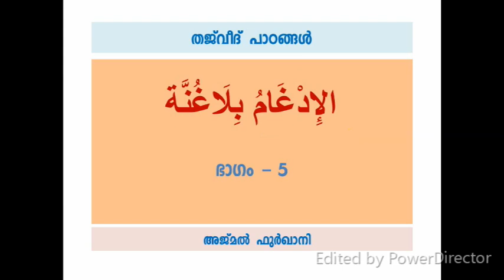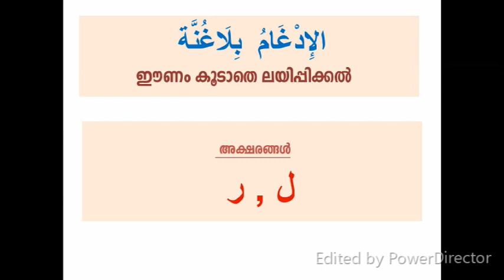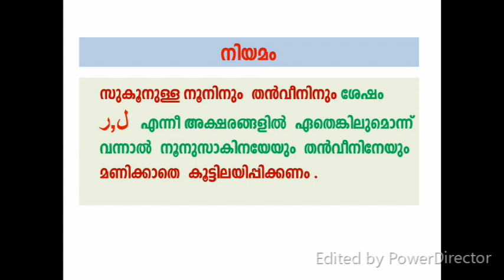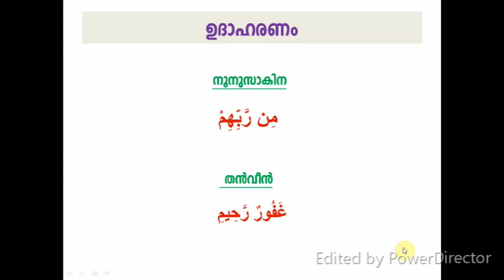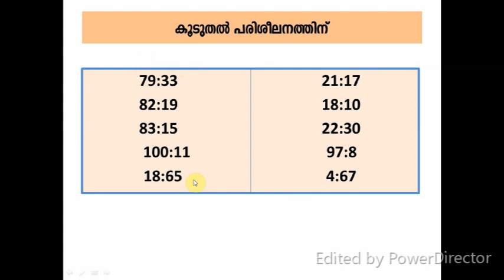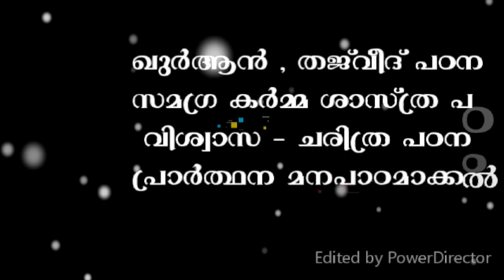Noonu Sakina Part 5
അന്നസീഹ ഇസ്ലാമിക് സ്കൂൾ അവതരിപ്പിക്കുന്നു.
തജ് വീദ്  പാഠങ്ങൾ - നൂനുസാകിന  പാർട്ട് - 5.
അജ് മൽ ഫുർഖാനി.